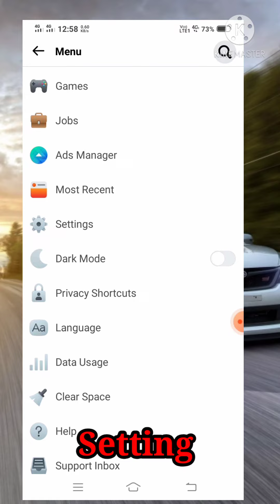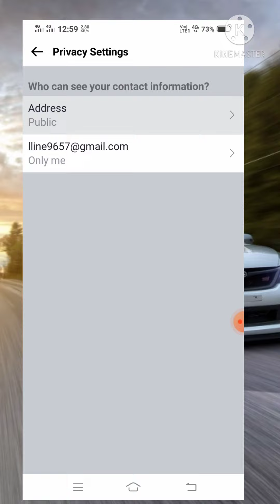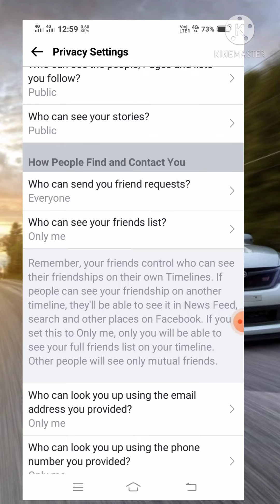How to Private Facebook Account All privacy Private Step by step Life line